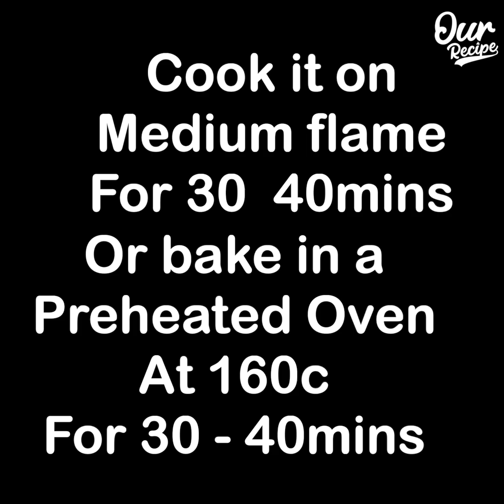Banana Fruit Cake | Banana Cake Recipe | Banana Cake Without Oven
In this quick and easy banana cake recipe, you'll be able to enjoy a delicious and healthy snack in just few minutes!

Snacking on banana cake is a great way to curb your hunger and stay healthy, all while enjoying a tasty treat. This recipe is easy to follow and will have you enjoying a delicious and healthy snack in just few minutes! So what are you waiting for? Give this recipe a try!

INGREDIENTS:
3 banana
Mashed well
Keep aside
2 egg (substitute 1/2 cup condensed milk)
Mix well
Mashed banana
Melted butter 50gm
Mix well
Dry fruit 1/2 cup
Flour 1 tsp
Mix well
9 inch greased mould
Swirl with a toothpick
Cook it on medium flame for 30-40 mins or
bake in preheated oven at 160c for 30-40 mins